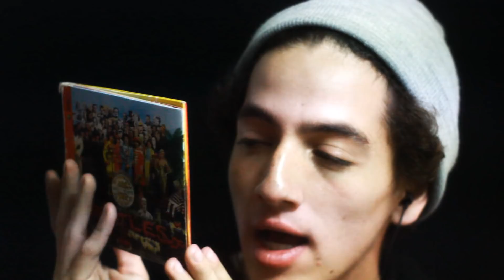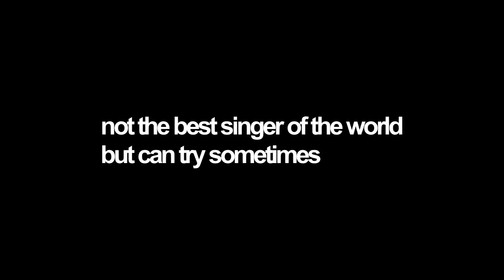?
my music (because my fav wii sports game was baseball and wore green in 2007)

TINGLES APP - LOOK ME UP!

Autonomous sensory meridian response (ASMR) is an experience characterised by a static-like or tingling sensation on the skin that typically begins on the scalp and moves down the back of the neck and upper spine. It has been compared with auditory-tactile synesthesia.

ASMR signifies the subjective experience of "low-grade euphoria" characterised by "a combination of positive feelings and a distinct static-like tingling sensation on the skin". It is most commonly triggered by specific acoustic, visual and digital media stimuli, and less commonly by intentional attentional control.

kinda hate this video but I'll surely keep it for those of you who enjoyed it somehow ;)